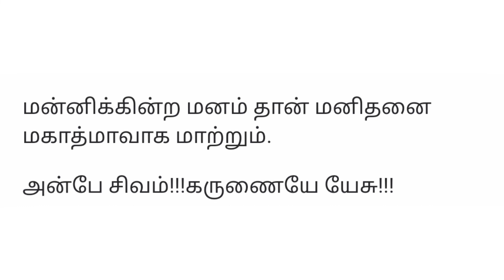மகாத்மா காந்தி சிறையில் இருந்தபோது நடந்த சுவையான மனதை உருக்கும் நிகழ்வு